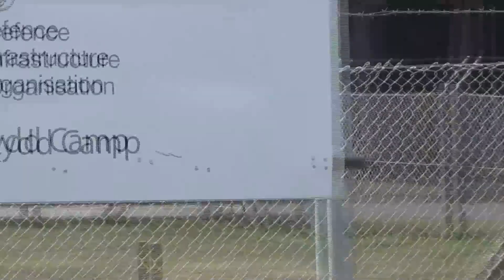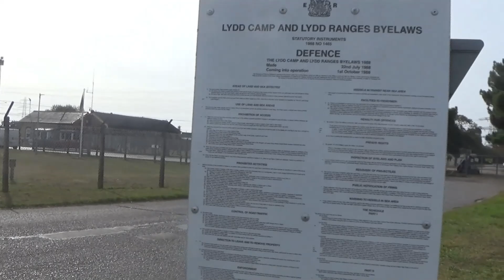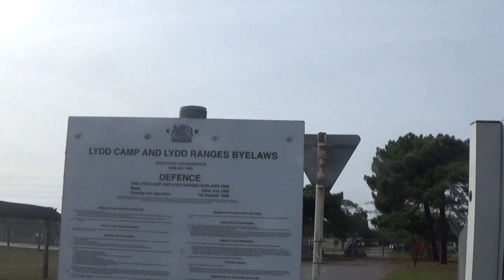164/23 Firing Range Lydd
Canadian Soldiers Training Ukraine Soldiers